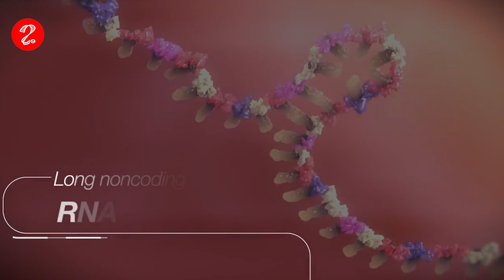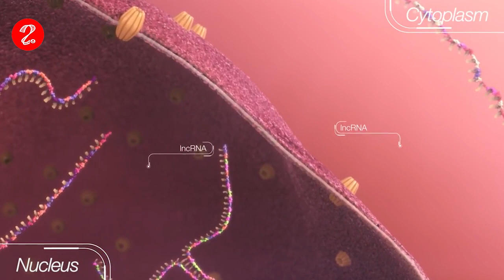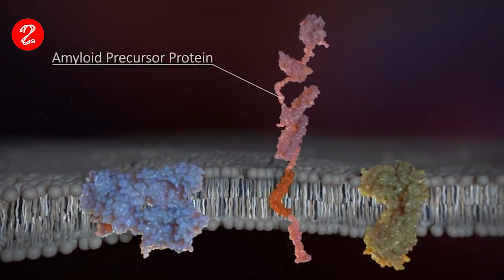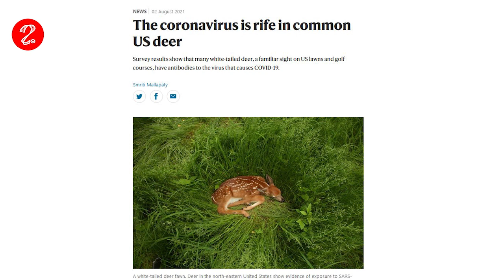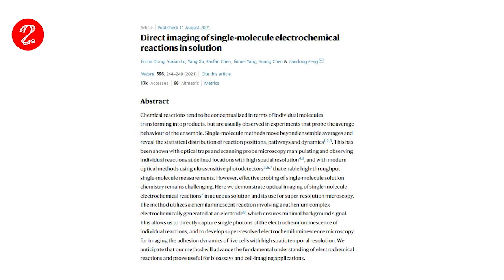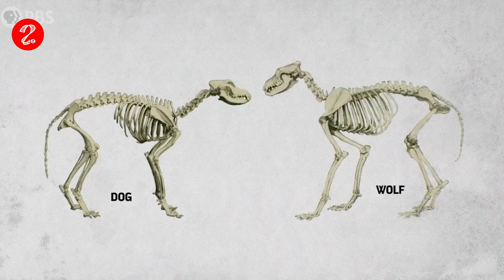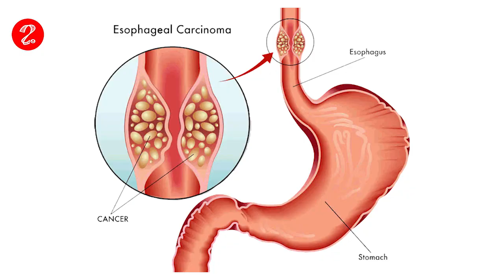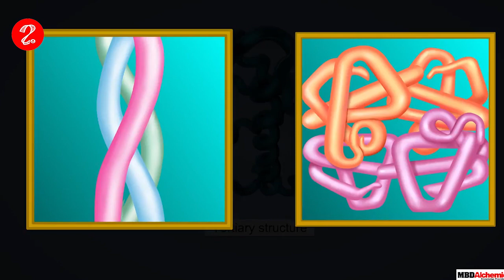SCIENCE TODAY - എതിരൻ കതിരവൻ | 2021 സെപ്റ്റംബർ ആദ്യപകുതി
വവ്വാൽക്കുഞ്ഞിന്റെയും മനുഷ്യക്കുഞ്ഞിന്റെയും കളികൊഞ്ചലുകൾ തമ്മിലുള്ള സാമ്യതകൾ, കോവിഡിനെതിരെയുള്ള റിപർപസ് മരുന്നുകൾ..ഫിൻലാന്റി നിന്നുള്ള പഠനങ്ങൾ, 500 ദശലക്ഷം വർഷം മുമ്പത്തെ ഭൂമിയുടെ പകൽദൈർഘ്യം എത്രയായിരുന്നു. ?
ലോങ്ങ് കോഡിംഗ് ആർ.എൻ.എകളും ജനിതകചികിത്സാസാധ്യതകളും, അൽഷിമേഴ്‌സിനെതിരെയുള്ള പുതിയ മരുന്നുകൾ, യു.എസ്സിൽ മാനുകളിൽ കോവിഡ് വ്യാപനം , സൂപ്പർ റെസല്യൂഷൻ മൈക്രോസ്‌കോപ്പിലൂടെ തന്മാത്രാതലത്തിലുള്ള രാസപ്രവർത്തനങ്ങൾ കാണാം, ചെന്നായ്ക്കളിൽ നിന്നും നായ്ക്കൾ പരിണമിച്ചു വന്നപ്പോൾ ഉണ്ടായ മാറ്റങ്ങൾ എന്തെല്ലാമാണ് ? , അന്നനാളത്തിൽ വരുന്ന ക്യാൻസറിന്റെ കാരണങ്ങളെക്കുറിച്ചുള്ള പുതിയഗവേഷണഫലങ്ങൾ, വിഷത്തവളകൾക്ക് സ്വന്തം വിഷം ബാധിക്കാത്തത് എന്തുകൊണ്ട് ?, കോവിഡ് ഡെൽറ്റ വൈറസ് വ്യാപനത്തിന്റെ പശ്ചാത്തലത്തിൽ ഇസ്രായേലിന്റെ വാക്‌സിനേഷൻ നയം, പ്രോട്ടീൻ ഘടനയെക്കുറിച്ച് പഠിക്കാൻ ഡീപ് ലേണിംഗ് - ആർട്ടിഫിഷ്യൽ ഇന്റലിജൻസ് സാങ്കേതിക വിദ്യ, ഹൈഡ്രയിലെ ന്യൂറോൺ ശ്യംഖലയെക്കുറിച്ചുള്ള പുതിയ വിവരങ്ങൾ, അറേബ്യയിൽ നിന്നു പുതിയതായി ലഭിച്ച ഫോസിലുകൾ പറയുന്നതെന്ത് ?